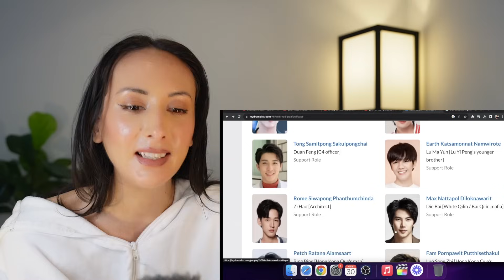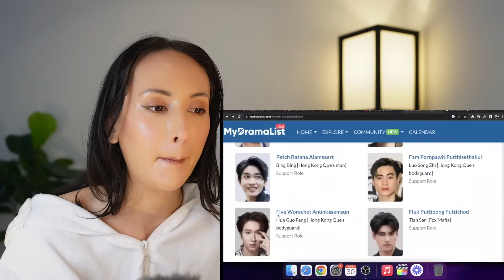Red Peafowl Pilot Trailer "นกยูงแดง" REACTION | MAFIA BL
27 ต.ค.2566 เวลา 16.00 น.ได้เวลาประกาศให้ทั่วโลกได้รู้ถึงความยิ่งใหญ่อลังการกับ Pilot Trailer “นกยูงแดง” ซีรีส์วายฟอร์มใหญ่จากประเทศไทย

Stay With Me 哥哥你别跑 reaction:
หอมกลิ่นความรัก I Feel You Linger In The Air reactions: